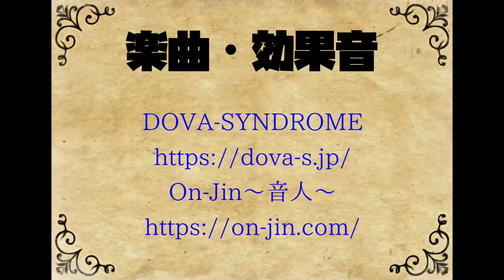【マインクラフト】 重大 発表！やらかしちまったよ！ 【マイクラ実況】Session46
2009年モデルのDELLのワークステーションPrecisionT5500、別名「古スペック浪漫PC MK.II」で配信しています。

【まぐ兄弟について】
まぐにぃさんのYouTubeメンバーに入る、またはtwitchのサブスク登録すると「まぐ兄弟」となり、公開収録への参加権や、まぐ兄弟ワールドへのログイン権利を得ることができます。

BGM
DOVA-SYNDROME

効果音
On-Jin ～音人～